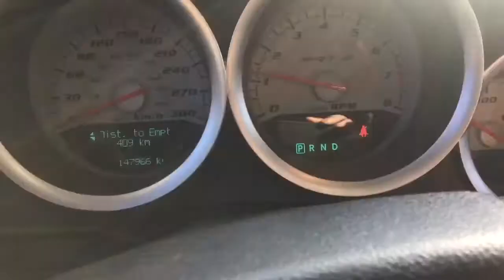Dodge Charger SRT8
2015 Hellcat replica rims